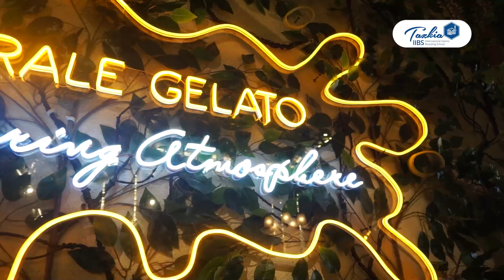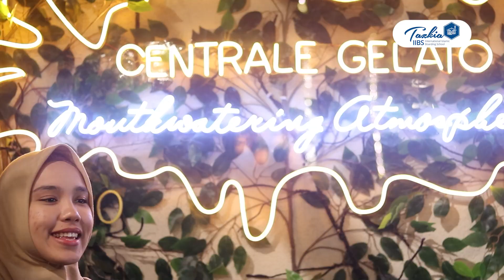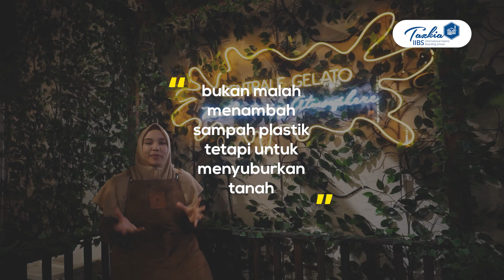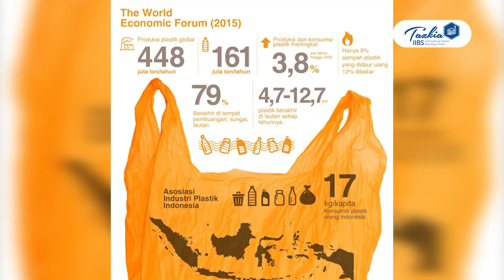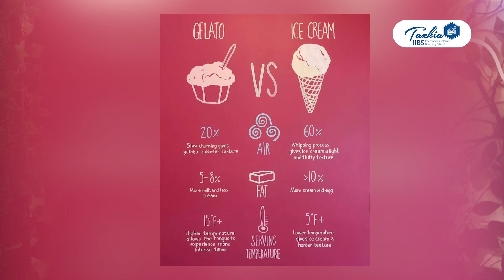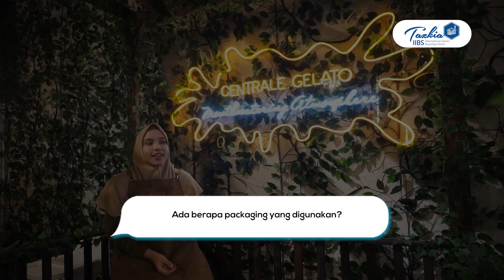Alumni Thursina IIBS Buka Bisnis dengan Konsep Eco Friendly | Centrale Gelato #1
Dari Keresahan Jadi Peluang, hal inilah yang dirasakan oleh santri alumni Tazkia IIBS, Sofia A. Zaky. Berbekal pengetahuan yang didapatkan selama di sekolah dengan mengambil jurusan Sciencepreneur, Sofia membuka bisnis dengan konsep Eco Friendly.

Tazkia IIBS
Holistic & Balanced Education